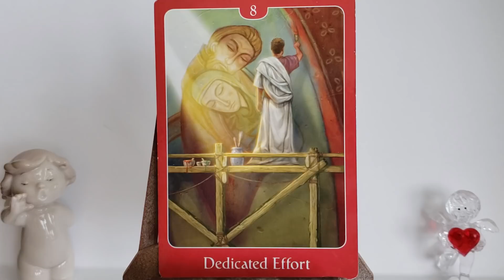Czas od 5- 11 I 2020: I Co Wybierzesz? (Wiadomosci Anielskie)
Silna energia, zmiany, transformacja i... mowa o zwiazkach, ktora moze Cie bardzo zaskoczyc!
Do zakupienia na mojej stronie pod Moje Uslugi;
na Patronie poziom 11:11 i wyzej

Aby rozwijac sie Spirytualistycznie- proponuje poziom 11:11 i 23:88, tygodniowe Czytania i Wiadomosci z "Mysli przy kawie"- poziom 3:33. Takze codzienne Prognoza Energetyczna z wiadomosciami Anielskimi, na moim prywatnym kanale 11:11

Moja strona, na ktorej sa wszystkie moje uslugi pod MOJE USLUGI.
Tu mozna tez zakupic wszystkie webinaria:
1. Karma: Zrozumienie- Odciecie- Uzdrowienie.
2. Miedzywymiarowe Uzdrawianie i Otrzymywanie Wiadomosci.
3. Porozmawiajmy o Wielowymiarowosci w 3D Rzeczywistosci.
4. Reiki poziom I: Uzdrawiam Siebie!
5. Reiki poziom II: Uzdrawiam Innych!
6. KOLOR Moze Zmienic Twoje Zycie, czyli Uzdrawiamy KOLOREM

Aby zakupic moja ksiazke  “Mysli przy kawie” prosze wejdz na :
Szukasz: Grace Carter/Grazyna Kaczynska “Mysli przy kawie”